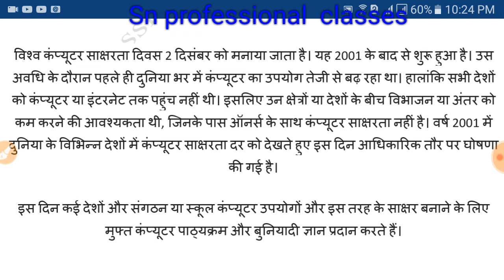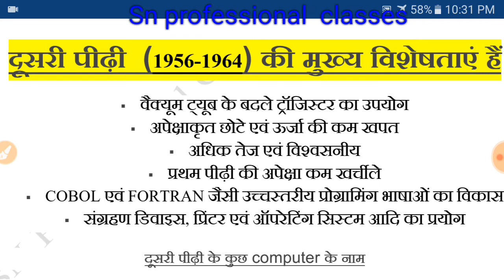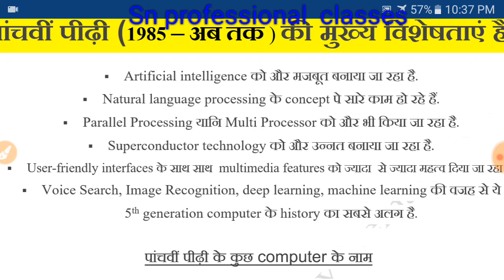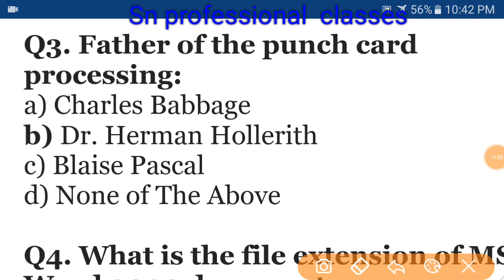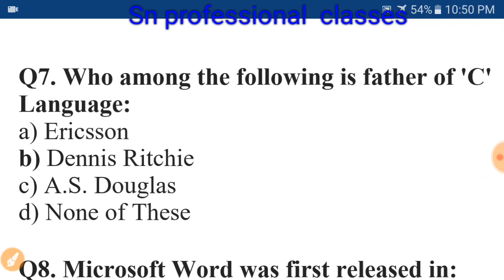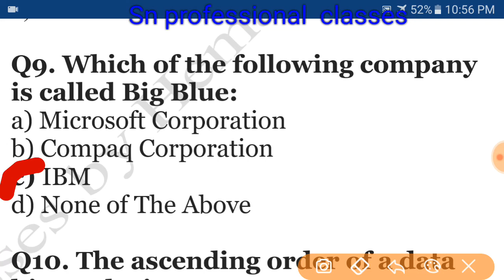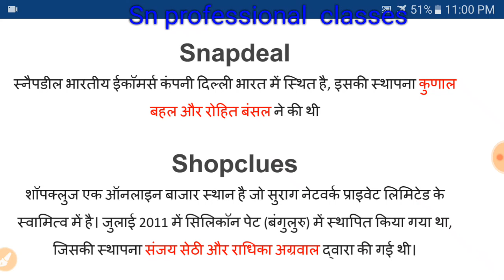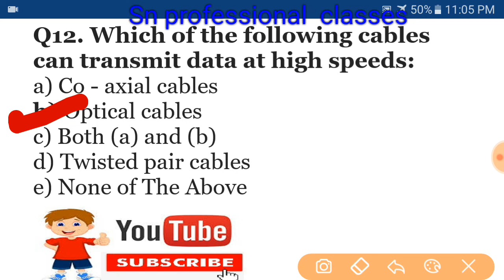Computer GK | computer mcq question | UGC NET PAPER -1 | computer new MCQ | Computer Awareness | ssc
Computer Science Questions
mcq with Answers on Computer basics
NTAexamtayari, UGC net, NTA latest news, ugc net admit card,
ntaexampreparation
computer mcqs with answer,
mcq on computer fundamentals with answers, uppolice, ssc, IBPS, ib, UGC
computer fundamental question paper with answer,
basic computer question and answer,
up super tet preparation in hindi ।
लिखित परीक्षा ।
68500 online class । computer most questions, uri,
Computer gk imp 25 question answer for railway, Group d, ALP, SET 1 - IBPS / SBI / ALP / NABARD / Clerk / SSCRPF, Bssc, VDO, B.com, M.com, Phd.UGC NET 18-12-18 Paper 1
UGCNET 20-12-18 First Shift Paper-1,
NTA UGC NET 20/12/18 First Shift Paper-1,
UGC NET 20 December 2018 paper 1,
UGC NET 20 December 2018 First Shift Paper 1,
UGC NET 19-12-18 Paper 1
UGCNET 19-12-18 First Shift Paper-1,
NTA UGC NET 19/12/18 First Shift Paper-1,
UGC NET 19 December 2018 paper 1,
UGC NET 19 December 2018 First Shift Paper 1,
UGC NET 18-12-18 Paper 1
UGCNET 18-12-18 First Shift Paper-1,
NTA UGC NET 18/12/18 First Shift Paper-1,
UGC NET 18 December 2018 paper 1,
UGC NET 18 December 2018 First Shift Paper 1
Memory Based
UGC NET 19-12-18 Paper 1, 19 december ugc net paper,

NTA UGC NET Dec 2018 Exam Analysis,
Ugc Net Exam Preparation Paper1 December 2018,
UGC NET Paper 1 Computer Questions Answers,
Cbse ugc Net Old Solved Paper 1 In Hindi,
UGC NET Paper-1 General Paper,
ugc net paper 1 higher education notes,
Best Study Notes, higher education notes for ugc net,
UGC NET 21-12-18 Paper 1
UGCNET 21-12-18 First Shift Paper-1,
NTA UGC NET 21/12/18 First Shift Paper-1,
UGC NET 21 December 2018 paper 1,
UGC NET 21 December 2018 First Shift Paper 1
UGC NET 22-12-18 Paper 1
UGCNET 22-12-18 First Shift Paper-1,
NTA UGC NET 22/12/18 First Shift Paper-1,
UGC NET 22 December 2018 paper 1,
UGC NET 22 December 2018 First Shift Paper 1
ComputerGk (General Knowledge)
Samany Gyan in Hindi Questions and Answers

HOW TO INCREASE YOUR INCOME by reading !! 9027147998, 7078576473,